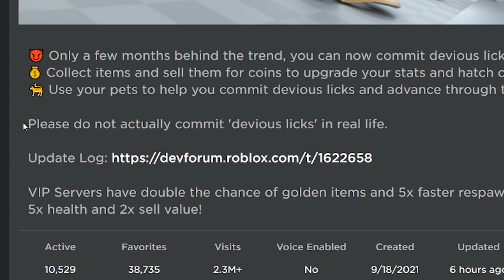Roblox but I hit devious licks..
we up to no good

►Code: sketch